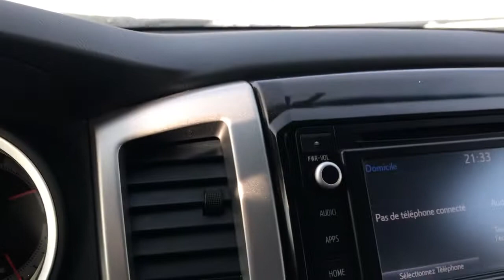Toyota Tacoma TRD SPORT 2015 **118$/SEM**